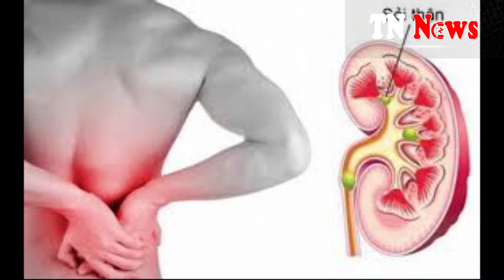Wunderheilwirkung von Lorbeer - TN News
- Wunderheilwirkung von Lorbeer:
Ein paar Blätter Lorbeer verfeinern Eintöpfe oder deftige Gerichte. Lorbeer ist aber nicht nur ein leckeres Gewürz, sondern überrascht auch mit sehr viel heilenden Eigenschaften. Verschiedene Anwendungen mit den Blättern des Lorbeerbaums lindern Verspannungen, Gelenkprobleme, Infekte oder Diabetes.